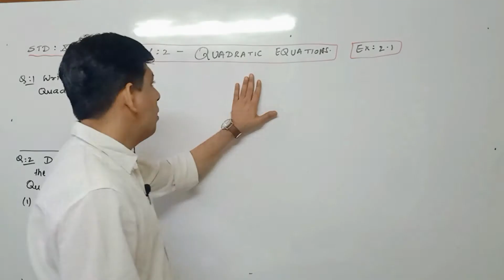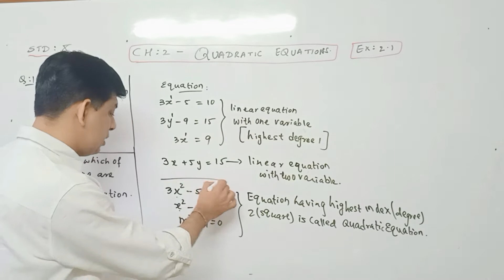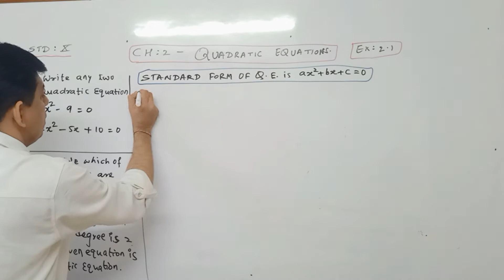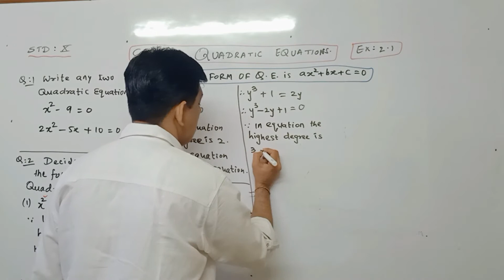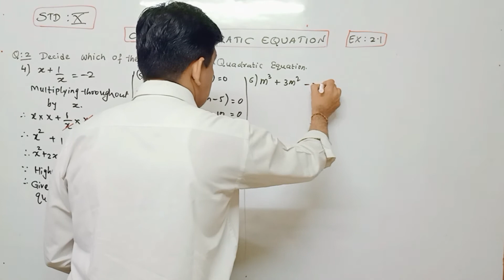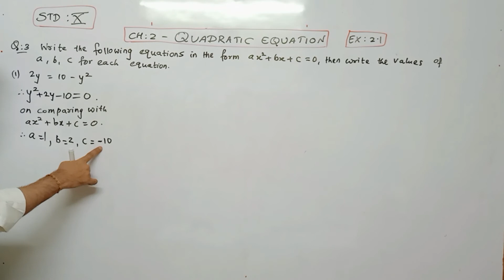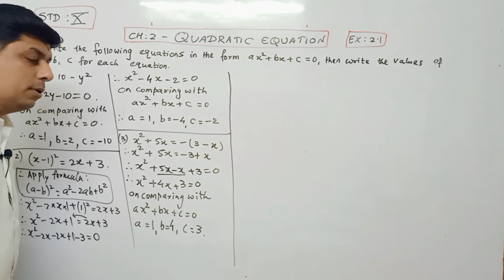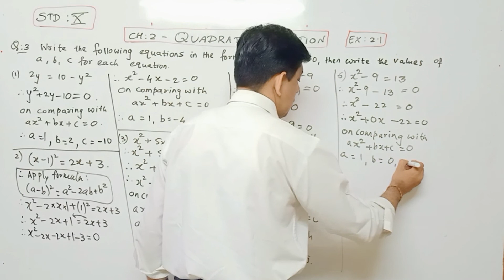Quadratic Equation practice 2.1 set Question no 1,2,3&4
In this video lecture we have discuss about the quadratic equation practice set 2.1,this video is specially for the 10th standard ssc board, for the Maharashtra board students.

Any doubt about this video lecture you can ask in the comment section.